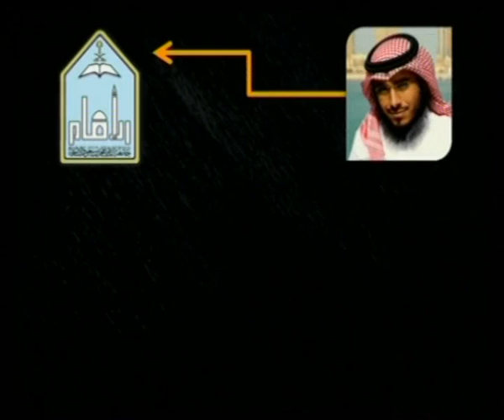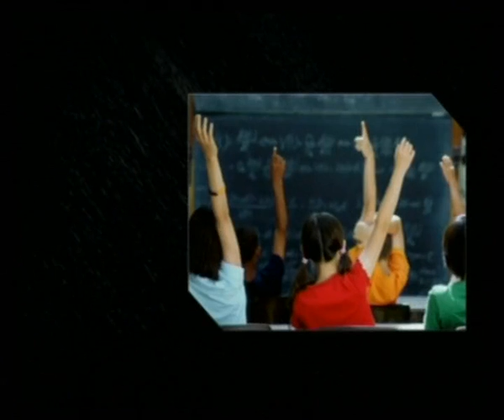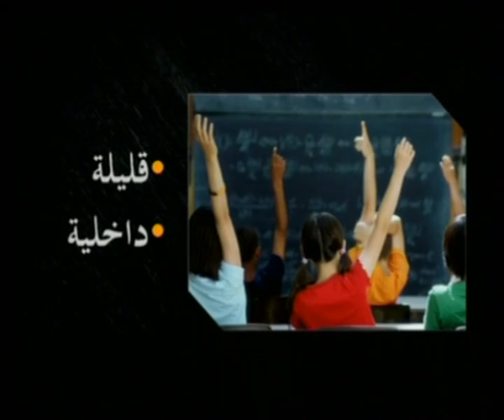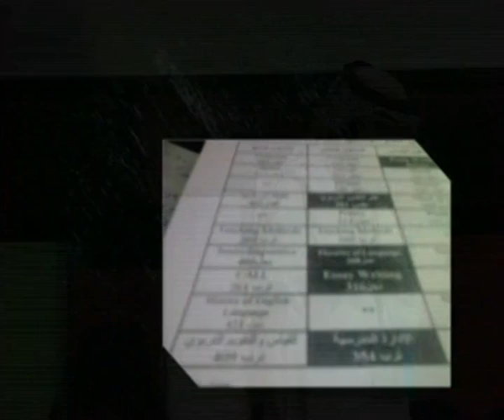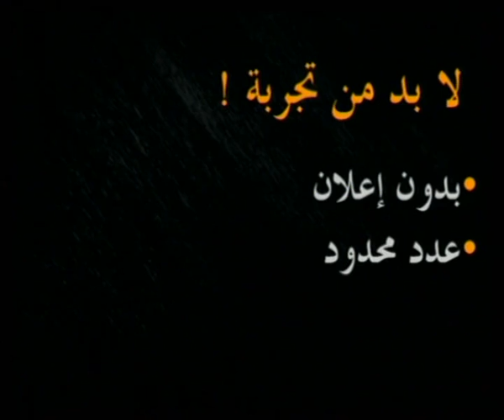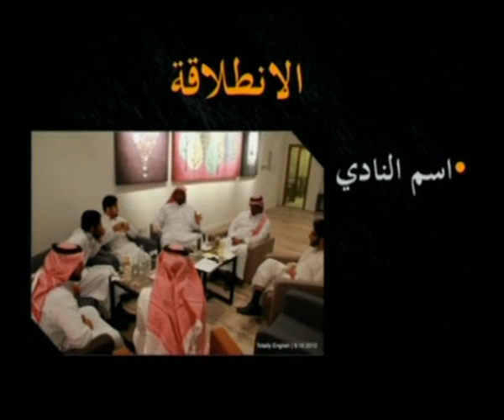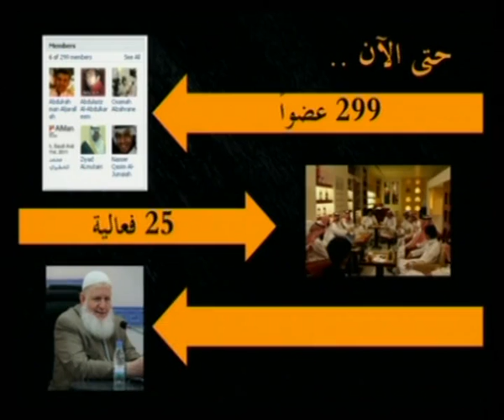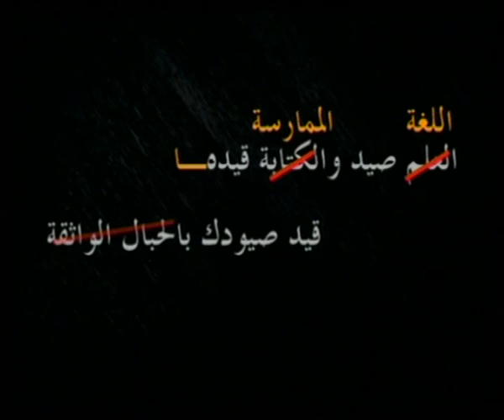TEDxAlmanahij - Sulaiman Alrumaikhan - Totally English Club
سليمان الرميخان يتحدث عن نادي Totally English